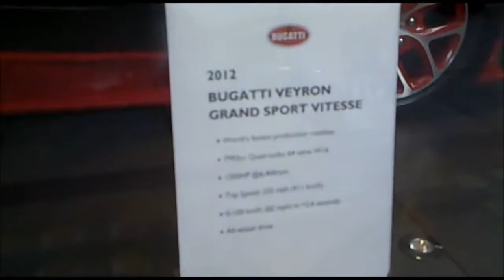Bugatti Veyron Review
Rome Car Tuning Show 2013 _ Amazing! Funny Video.mp4